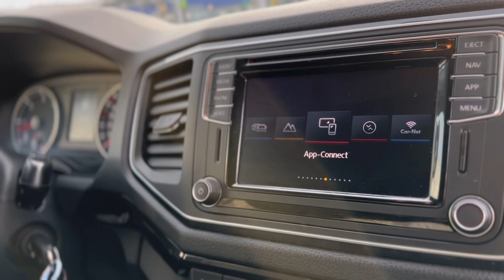Volkswagen Amarok V6 4MOTION 2019 258HP 190KW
АВТО ПІД ЗАМОВЛЕННЯ.
Volkswagen Amarok V6.
VIN: WV1ZZZ2HZKH024383.
Рік: 2019 (06 місяць)
Перший облік: 11.2019
Привід: Повний.
Пробіг: 163570 км. (Підтверджено).
Об'єм двигуна: 3.0 V6
Коробка передач: 8 ст. автоматична.
Потужність: 258 к.с 190 KW.
Комплектація:
- Full Led (фари).
- Webasto.
- Електричні передні сидіння.
- Підігрів сидінь.
- Блокування заднього диференціалу.
- Датчики: Дощ/світло.
- 2-х зонний клімат контроль.
- Допомога під час паркування:  парктронік перед/зад, задня камера.
- Оздоблення салону: Шкіра.
- Чорна стеля.
- Асистент втоми водія.
- Електричні дзеркала з підігрівом.
- Круїз контроль.
- Дистронік.
- Мультикермо.
- Apple Car Play, Android Audio.
- Навігація
- Екран, Bluetooth, usb, aux.
- 2 ключі та пульт від Webasto.
- Фаркоп.
- Опціональні диски R20 та другий комплект дисків R18, гума дуже в гарному стані (літо/зима).
- Кунг Canyon.
Пригнаний із Швеції. Шведський номер: KHL 50K.
Стан автомобіля ідеальний. Перевірено усі вузли та агрегати, зауважень автомобіль немає. Зроблений сервіс з заміною наступного: мастило в двигуні та усі фільтра, гальмівні диски з колодками задні, сайлентблоки важелів підвіски, мастило в мосту та роздатці, зроблений розвал сходження. Також автомобіль пройшов професійний детейлінг, додатково передня оптика затягнута в бронеплівку.
Розмитнений, зроблено сертифікат.
Можливий розрахунок КРИПТОВАЛЮТОЮ.
Можлива покупка з ПДВ.
Можливий розрахунок на картку.
Є можливість адресної доставки будь-якого авто до вашого міста.
Перегляд та тест драйв інших автомобілей: м. Київ, Петропавлівська Борщагівка, вул. Соборна 1Б, бізнес центр «Чайки Плаза», або м. Рівне, вул. Боярка 28.
Ціна: 39850$